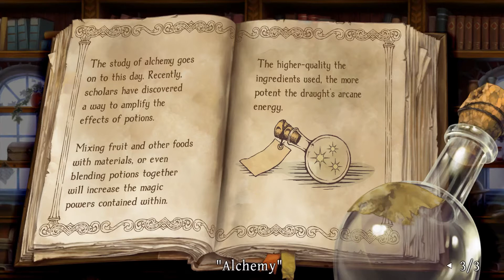Odin Sphere Leifthrasir - (Part 3): Alchemy like Atelier